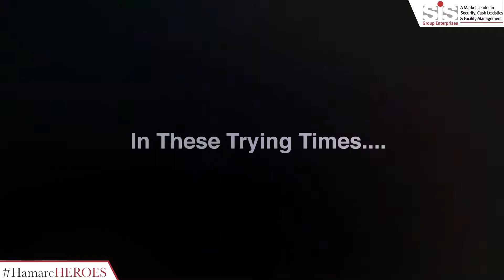World Health Day | SIS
On this World Health Day, our workforce is fighting the COVID-19 on frontlines of health-care sectors with collective and untiring efforts. Our deepest gratitude to all the frontline heroes!